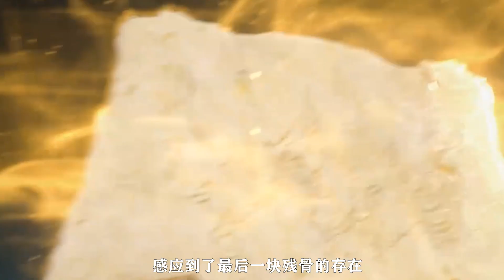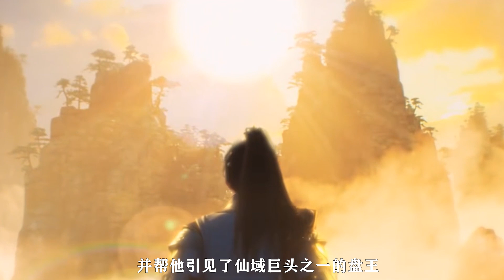完美世界：西陵界的三位仙王幫了石昊多少，最終復活了嗎？